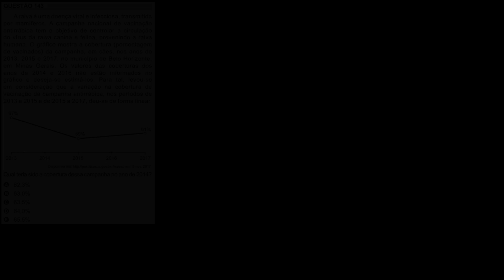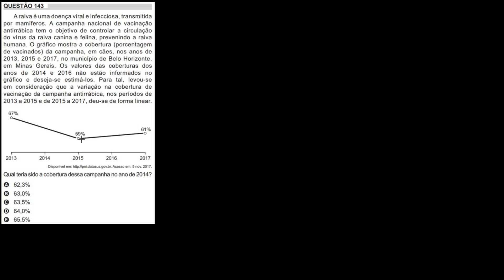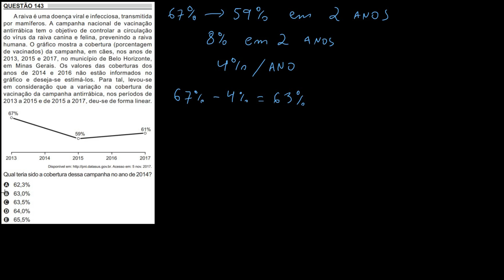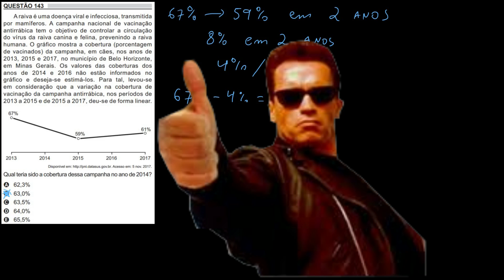Enem 2018 - Questão 143 - Caderno Amarelo.